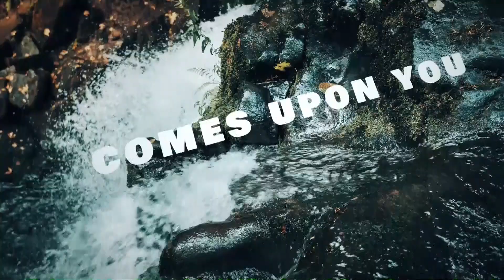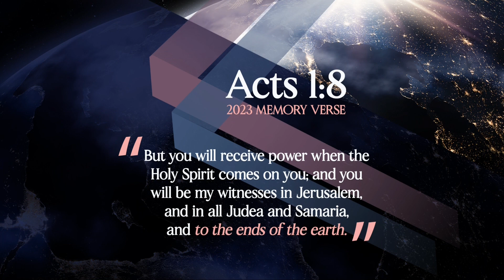The Ascension of Jesus // Rev. Craig Gyergyo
The disciples testified to what they heard and saw. They were witnesses of the glory of the risen Jesus.  Join Craig as he shares the beauty of being a witness of the Lord.